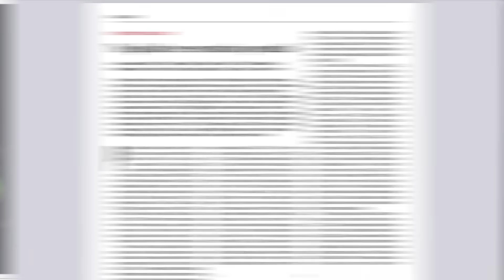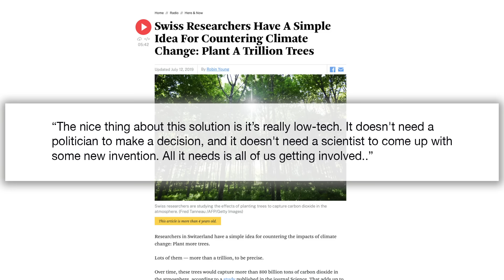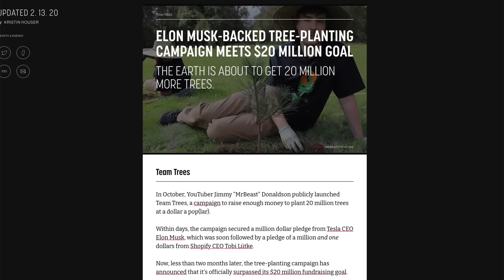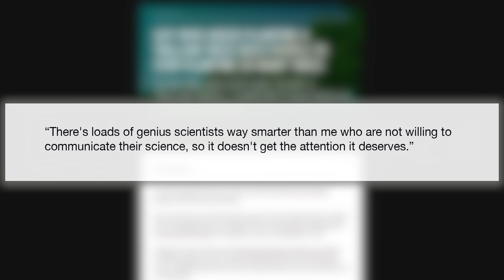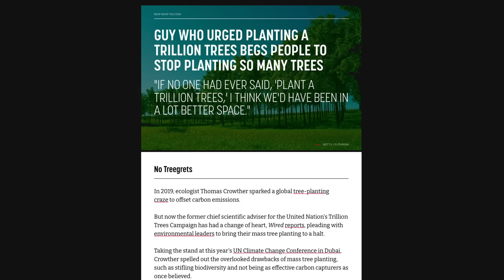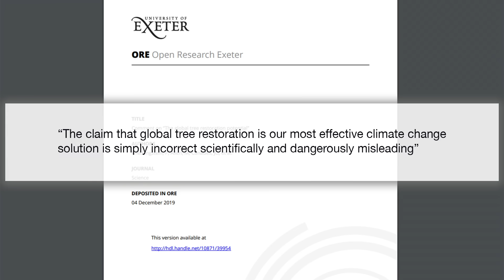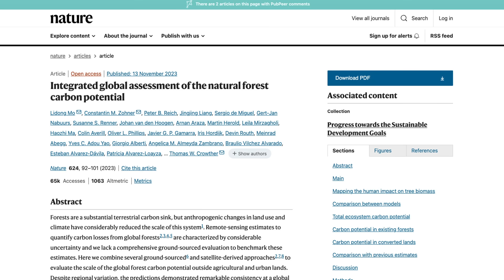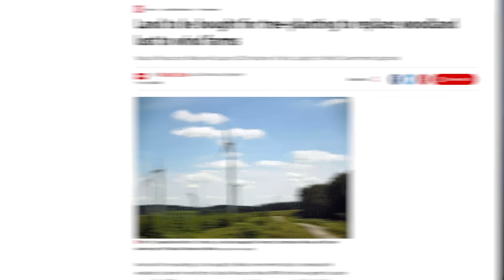We're planting too many trees. Wait, what?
A few years ago, one researcher caused a huge stir with a study that suggested you could fit more than a trillion additional trees on the planet - and that it would be good for the climate if you did. It worked. People took up planting trees in a big way - and then, the message changed. What's going on? Let's have a look.